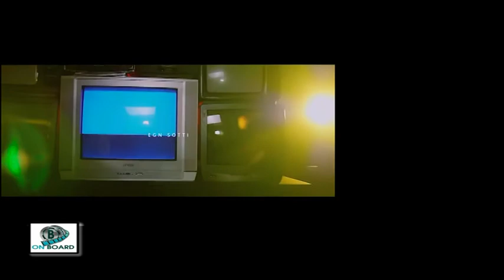ON BOARD TV CYNTHIA ELIZABETH / PAUL SAMBA talks about the up coming LFC AWARDS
The first edition of the LFC AWARDS taking place at CANAL OLYMPIA in DOUALA, is all about awarding the best amongs the best in film making.Listen to CYNTHIA ELIZABETH / PAUL SAMBA as they appreciate this great initiative by FRANCOISE  ELLONG as nominees.